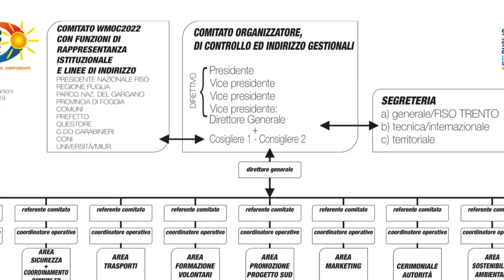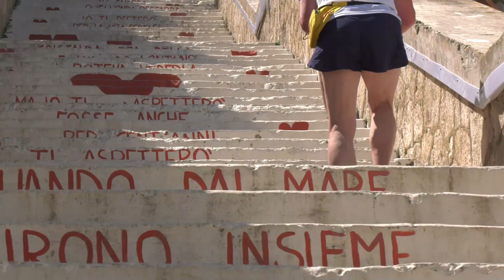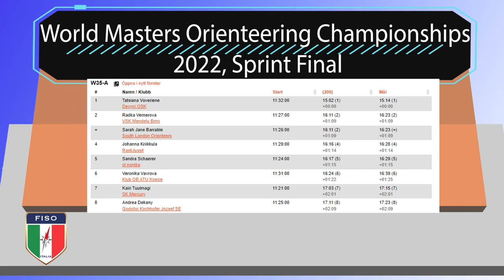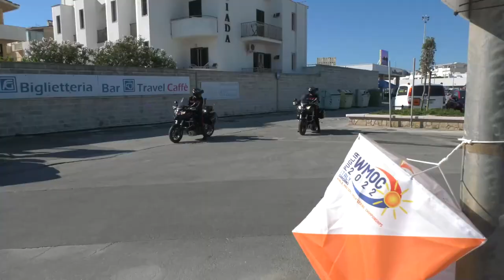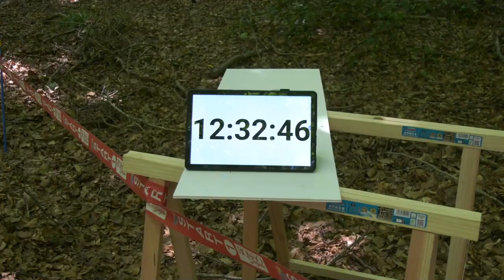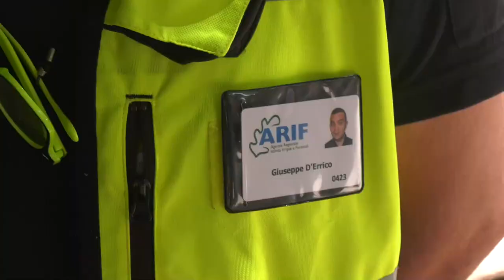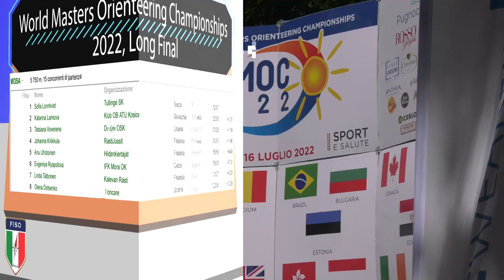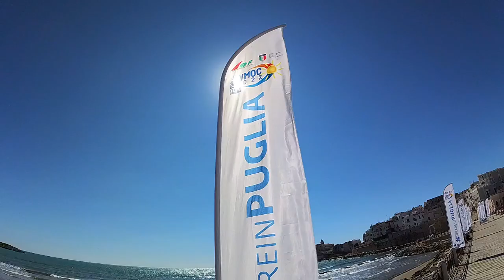Orienteering WMOC Puglia 2022